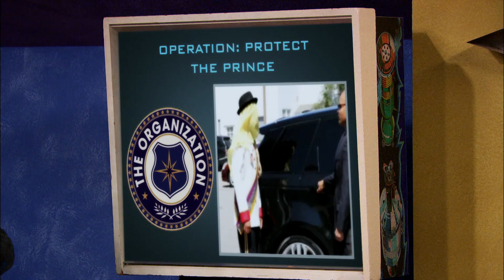K.C. Agente Especial - La princesita de papá | Disney Channel Oficial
- Dale a ‘Me gusta’ a nuestra página de Facebook @DisneyChannelES si no quieres perderte ningún detalle de nuestro canal